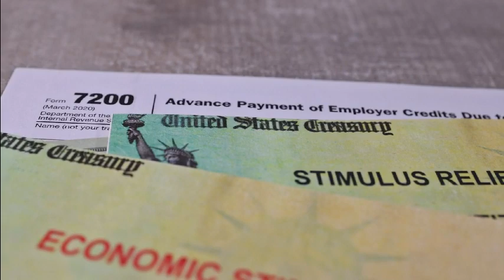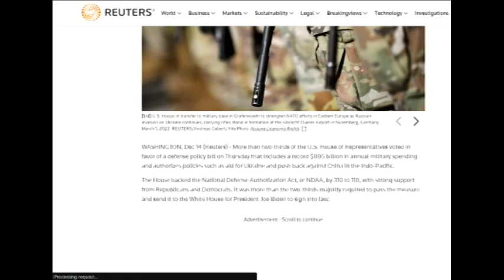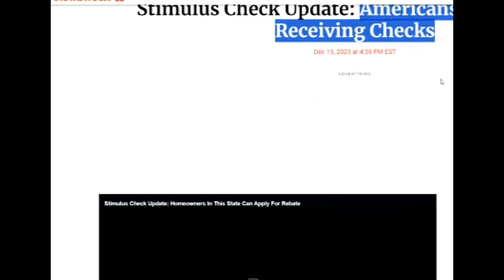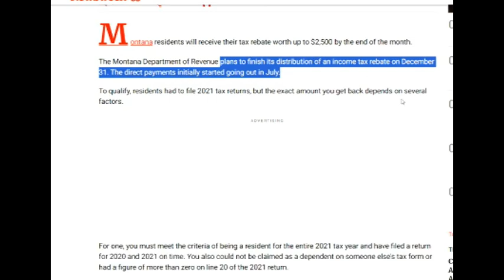$1400 SOCIAL SECURITY STIMULUS CHECKS!? NEW BILL PASSED! SSI SSDI VA Payments | Social Security Upd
$1400 SOCIAL SECURITY STIMULUS CHECKS!? NEW BILL PASSED! SSI SSDI VA Payments | Social Security Upd#snap